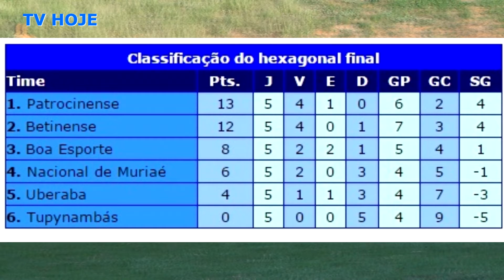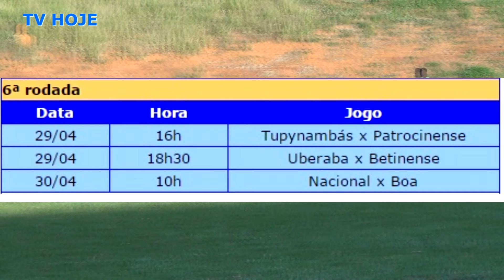TV HOJE. Gols e classificação do Hexagonal Final do Módulo II, após 5a rodada do turno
O CAP terminou em 1o no  Turno do Campeonato Mineiro do Módulo II. Veja os gols, classificação e rodada de abertura do returno.